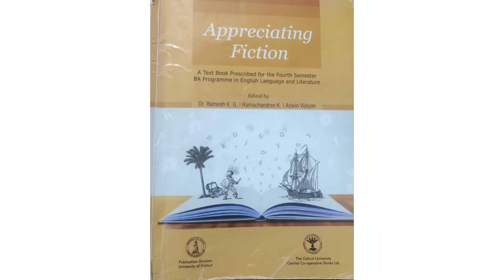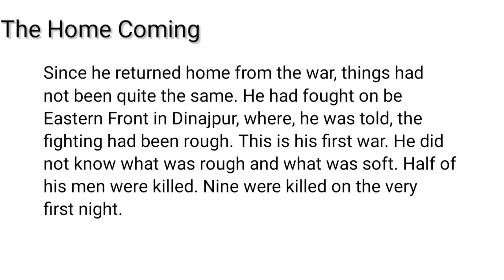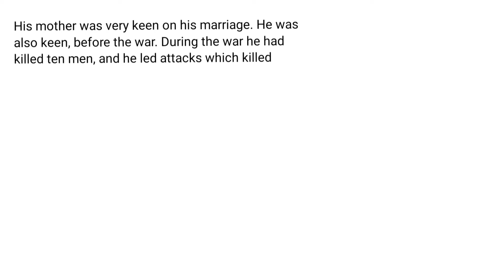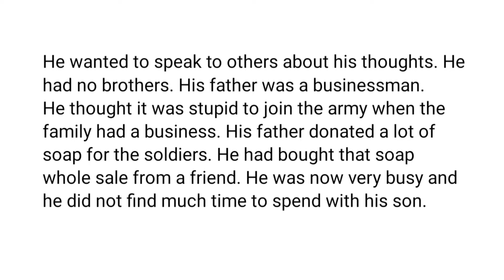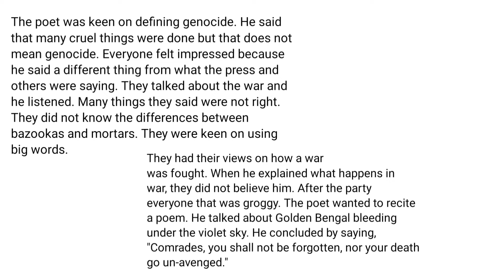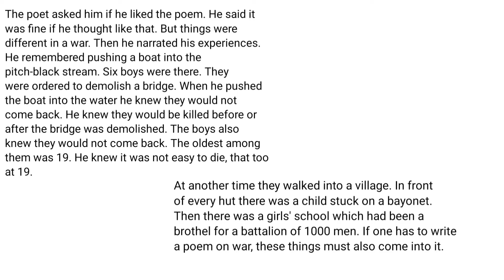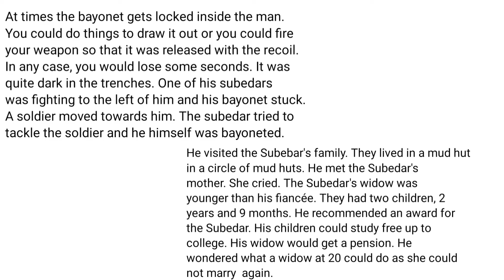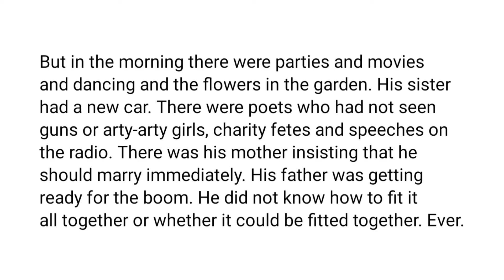The home coming 4rth sem Appreciating fiction BA English Malayalam Calicut University